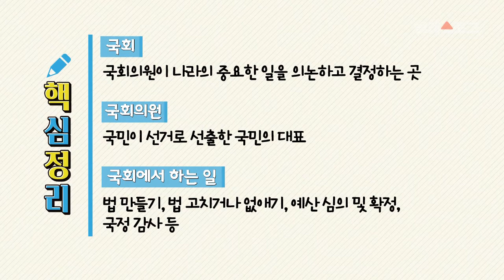[초등 사회 6-1] ③ 민주 정치의 원리와 국가 기관의 역할 - 16차시 국회에서 하는 일 알아보기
[초6 사회] 1. 우리나라의 정치 발전 - ③ 민주 정치의 원리와 국가 기관의 역할
16차시. 국회에서 하는 일 알아보기

[성취기준] 국회, 정부, 법원의 기능을 이해하고, 그것이 국민 생활에 미치는 영향을 다양한 사례를 통해 탐구한다.

국민의 대표인 국회의원들이 일하는 곳인 국회!
국회의사당의 전경을 살펴보고, 건물에 담긴 의미를 생각해본다.